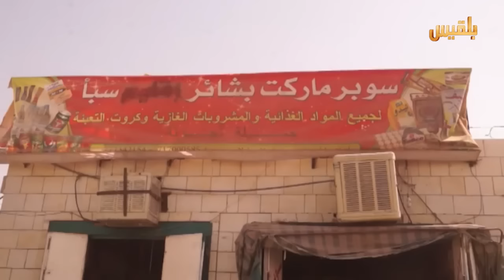عودة الحياة الى مدينة الحزم عاصمة محافظة الجوف بعد تحريرها | تقرير: يحيى السواري